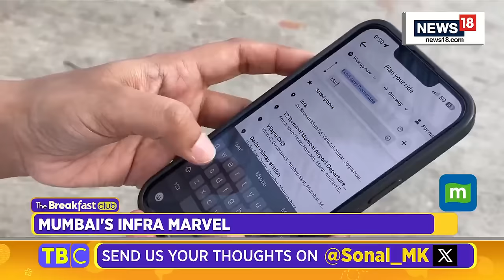The Breakfast Club | Travel Between Bandra-Marine Drive In 40 minutes | Coastal Road Vs Local Train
Mumbai Coastal Road, Brihanmumbai Municipal Corporation’s most expensive project yet, is set to drastically transform the city’s western sea face and change the way most Mumbaikars commute.

When combined with other infrastructure projects, it will dramatically cut down travel time from the upscale Marine Drive to Bandra.